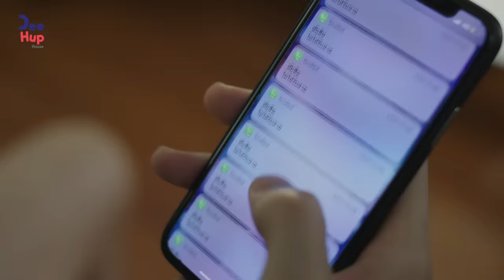Lovely Writer EP7 (2/4) //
Reruns every Wednesday at 10.00 AM
(After 7 days of being aired)

The main channels you can watch are
- LIVE
On CH3 every Wednesday at 11:00 PM
- Online
every Wednesday night at 12.15 AM
-Exclusive Behind The Scenes
every Monday at 6.00 PM only on WeTV

-And be Exclusive reruns only at WeTV Thailand, Vietnam, Philipines, China(Taiwan)
-As for Japan, you can catch the series on U-next

As for other channels will have to wait 1 week
Reruns on Youtube: Lovely writer

ฟังเพลงประกอบซีรีส์ “นับสิบจะจูบ Lovely Writer” ได้แล้ววันนี้
► ตอนต่อไป (Don't Turn The Page) - PCHY

ติดตามทุกความเคลื่อนไหวของซีรีส์ เพื่อไม่พลาดทุกความสนุกกันได้ที่
ช่องทาง Official Fanpage

Thank you for the subtitles
Spanish (Latin American) : nt_killary, double_ee2
Khmer : Kuchui LikeLoveKhmerFan
Russian : The Art Of Love Asia
Polish : Azure, Agneska
Turkish : zeyneul